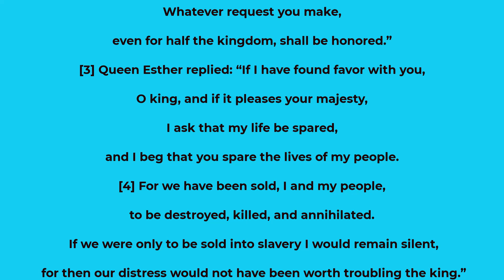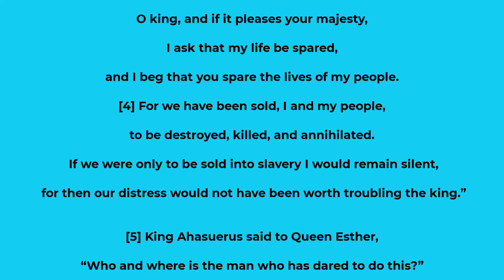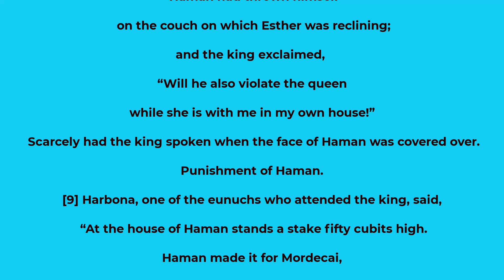Esther chapter 7